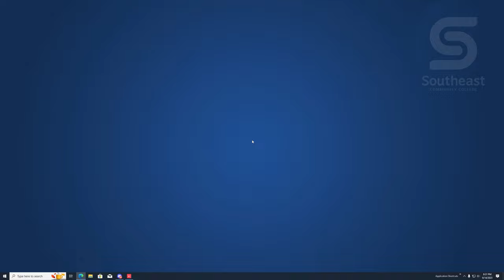Northeastern Oklahoma A&M College Versus Southeast Community College